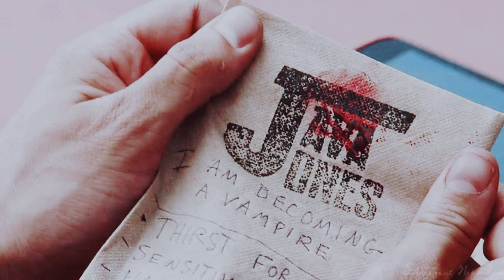Simon Lewis • Recovery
► Fandom: Shadowhunters
► Song: by James Arthur
► Coloring: XxWhisperOfDreamsxX